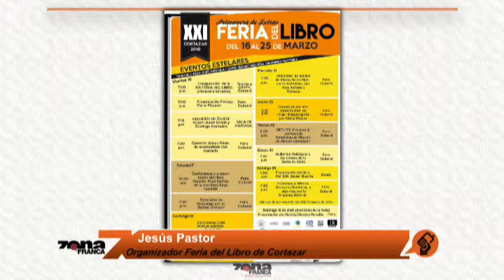Jesús Pastor Organizador Feria del Libro de Cortazar